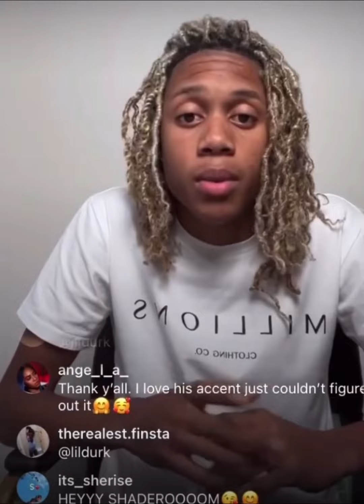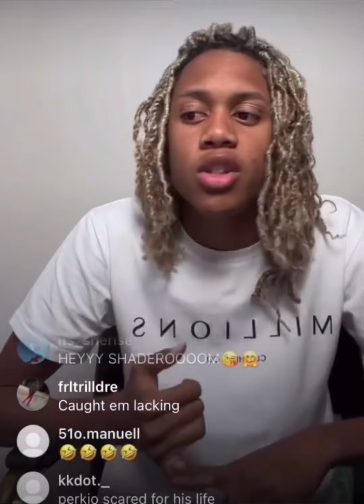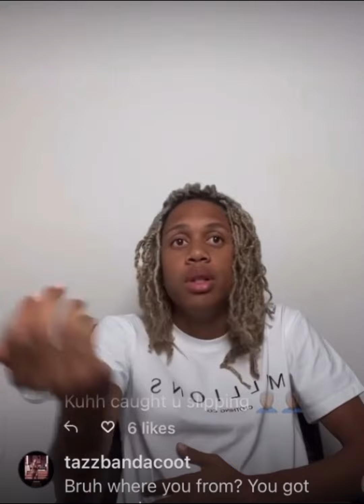Lil Durk look alike explain that 6ix9ine&crew Ambush him and let him wear shirt with King von on it